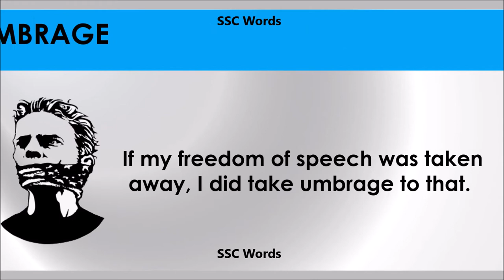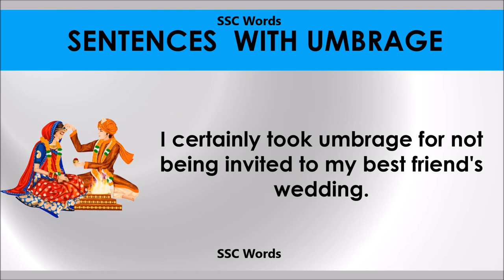Umbrage # Improve English # Meaning and 5 sentences # GRE CAT GMAT word # SSC Words